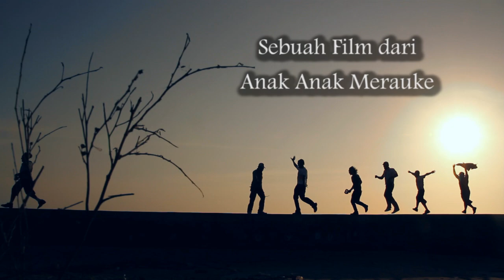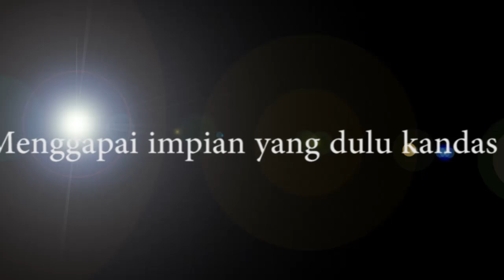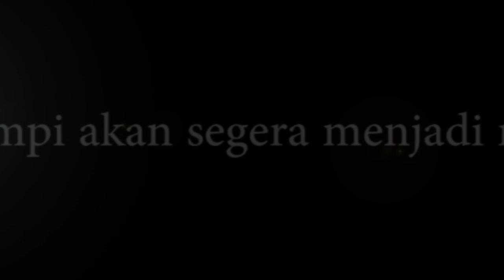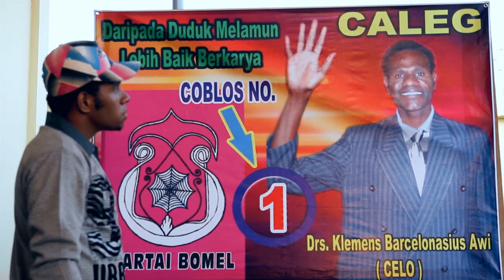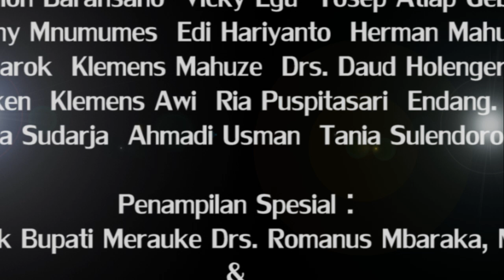TRAILER MELODY KOTA RUSA 2 (HD) Januari 2012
Sequel dari Film Melody Kota Rusa yang dikerjakan oleh 100 % anak anak Merauke. akan tayang di beberapa kota besar di Papua atas kerjasama Dinas Kebudayaan dan Pariwisata Merauke.

mengusung tema : Jangan tanya kerjaku tapi lihat karyaku ( ini adalah filosofi Musamus atau rumah semut yang ada di kota Merauke )